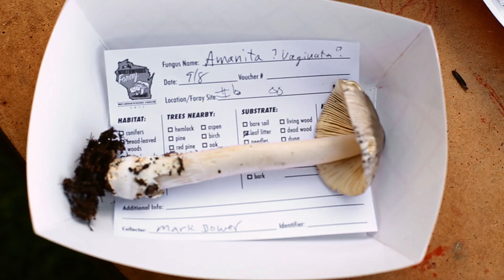Discover NAMA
The North American Mycological Association is a non-profit organization of professional and amateur mycologists.  Join us in discovering the universe of fungi!

Filmed near Cable, Wisconsin 2017, during the Annual NAMA Foray.